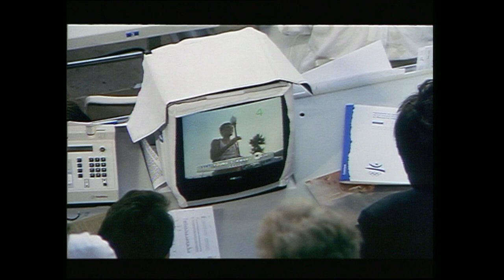Barcelona 1992 Olympic Marathon | Marathon Week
Official footage of the Marathon event from the 1992 Barcelona Olympic Games.